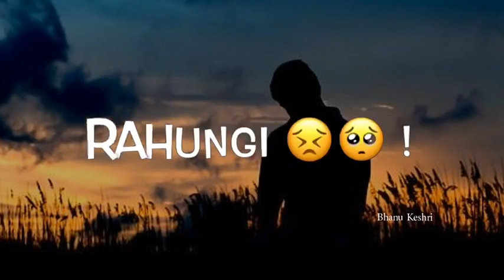tune kaha tha saath jiyenge honge juda na song